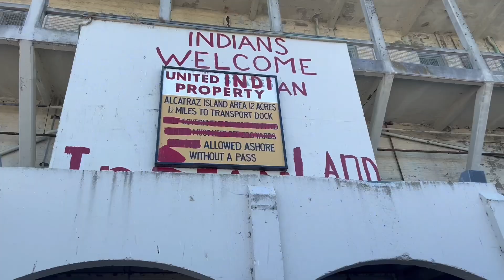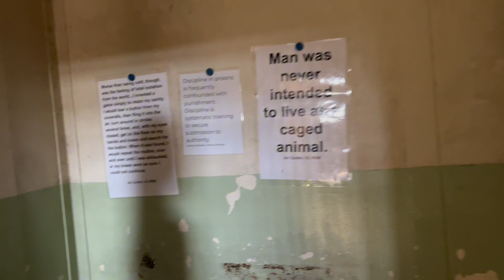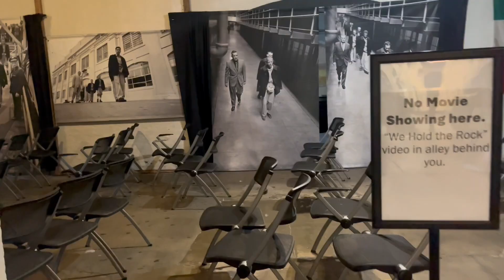Alcatraz & Pier 39 w/ Evergreen Valley College B.E.E.F. Club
- Modern city pop, fashion, vlog(1430789) - Loquat Music
- An instrumental with a clear and refreshing sound(1412170) - Eto